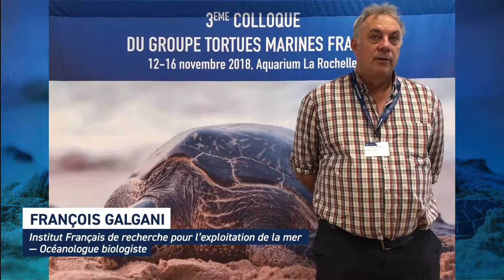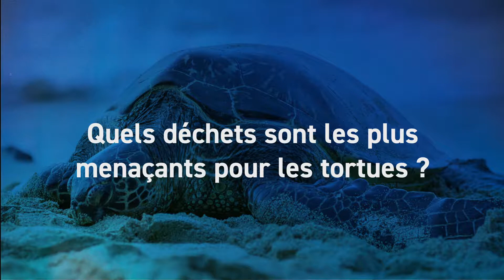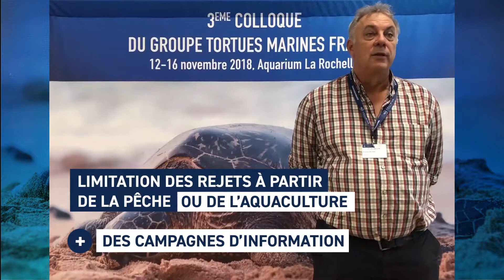Interview de François Galgani, océanographe biologiste - IFREMER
Dans le cadre du 3e Colloque du Groupe Tortues Marines France qui s'est déroulé du 12 au 16 novembre à l'Aquarium la Rochelle, nous avons eu la chance d'interviewer François Galgani, qui dirige actuellement le projet d'études de l'impact des débris marins sur les tortues marines, à l'IFREMER (Institut français de recherche pour l'exploitation de la mer)